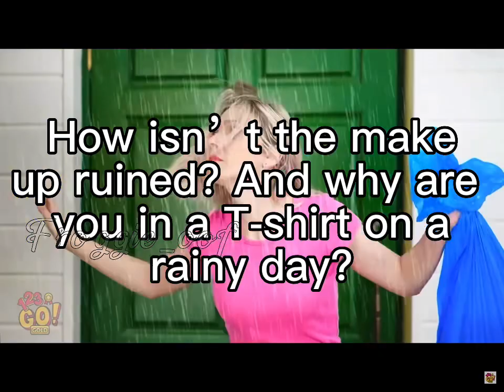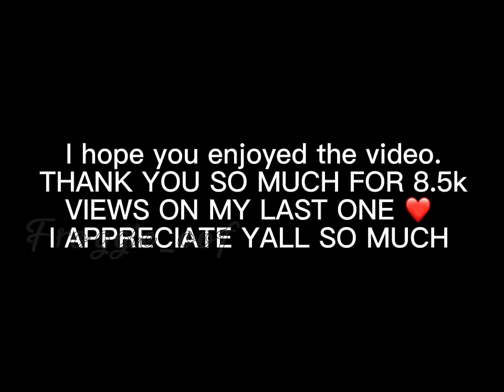I edited 123 GO! GOLD © (PART 2!)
@123gogold  no hate, I l0ve your channel!
All sounds from free to use channels, please don’t copyright-claim this YouTube ©.
TYSM for making my last video go viral! (8.5k views?! 😱)